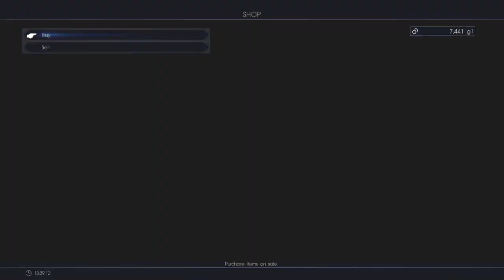Final Fantasy 15 Part 26